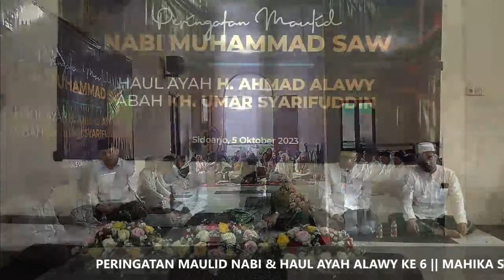PERINGATAN MAULID NABI & HAUL AYAH ALAWY KE 6 || MAHIKA SIDOARJO 2023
Dukung terus channel Mahika Sidoarjo agar terus dapat memberikan konten yang baik dan bermanfaat bagi semua.
Program channel Mahika Sidoarjo
 - Tanya umma (fiqih wanita)
- Mahika corner (podcast)
- Lensa Mahika ( Mahika terkini)
- Tasmi' an (tasmi' alqur'an bil ghoib)
- Lalaran (nadhoman )
- Cover religi

 mahika sidoarjo
fanpage
mahika sidoarjo

Pondok Pesantren Manba'ul Hikam
Putat Utara 09/02 Putat Tanggulangin Sidoarjo